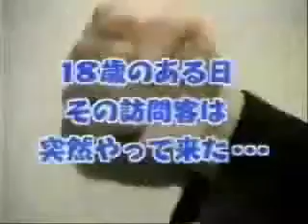Ytpmv Soka Kong Country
SUPER NINTENDO